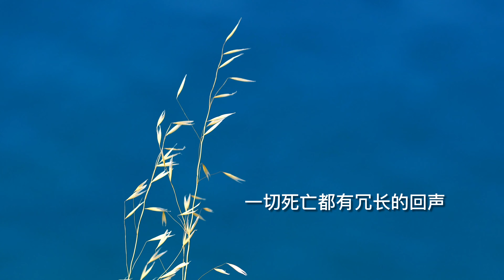纪展雄。北岛《一切》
一切　◎‪北島‬‬‬‬‬‬‬

一切都是命運
一切都是煙雲
一切都是沒有結局的開始
一切都是稍縱即逝的追尋
一切歡樂都沒有微笑
一切苦難都沒有淚痕
一切語言都是重複
一切交往都是初逢
一切愛情都在心里
一切往事都在夢中
一切希望都帶着注釋
一切信仰都帶着呻吟
一切爆發都有片刻的寧靜
一切死亡都有冗長的回聲